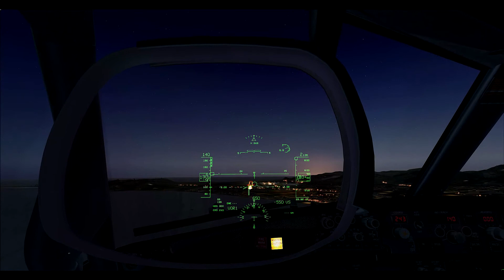738NGX HUD Landing at LEIB [FSX]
Лучшая партнёрская программа - Удобные и стабильные выплаты ( от 0,5$ для Вебмани !!! Ознакомиться можно по ссылке